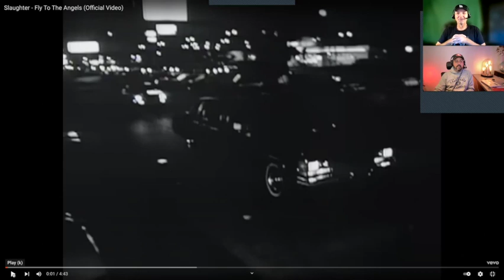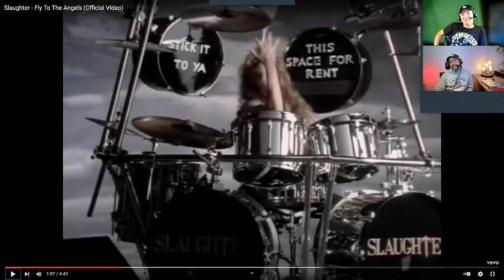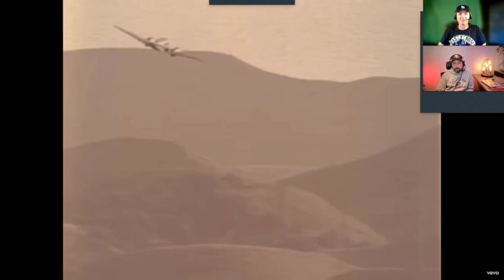Rap Fan Reacts To Slaughter - Fly To The Angels - Will He Buy It?